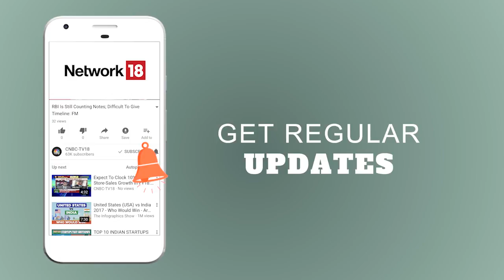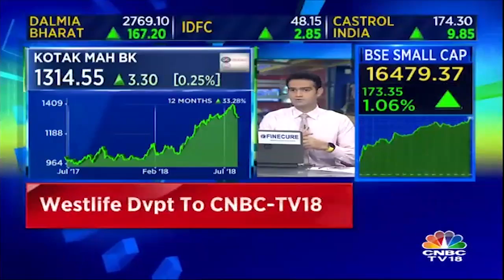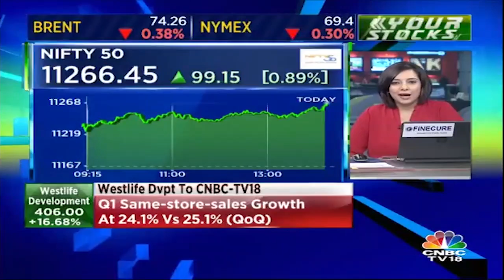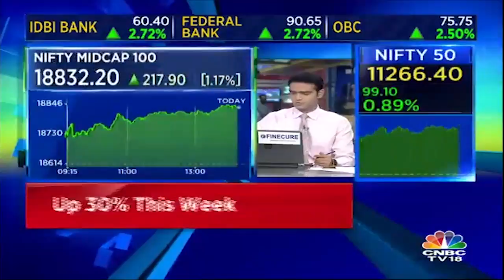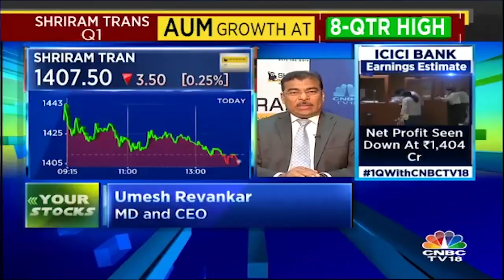Future of United Spirits, Kotak Mahindra Bank, Bank of Baroda & More | Your Stock | CNBC TV18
Market experts Prakash Gaba and Sharmila Joshi share their ideas and views on the market trajectory as well as they answer the stock related queries regarding buying and selling of the stocks